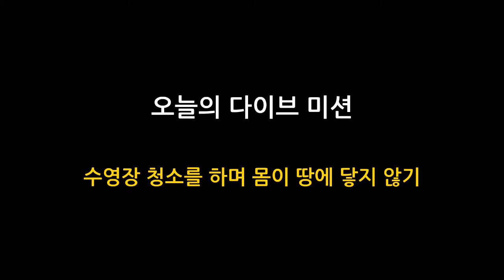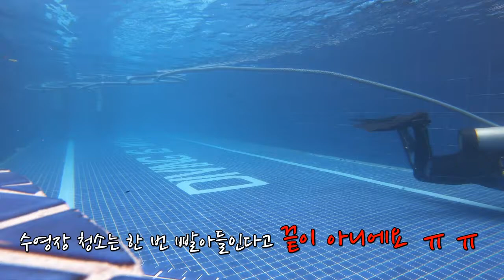트림 밸런스로 중성부력 잡고 수영장 청소 해본 사람~ 소리질러~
안녕하세요. PADI 다이브마스터 미카쌤입니다.
오늘의 수영장연습 영상은 '트림 밸런스로 중성부력 잡고 수영장 청소하기' 입니다.
전의 영상에서도 말씀 드렸지만 열심히 연습 중이에요.
잘한다가 아니라 어제보다 나아지고 있다 정도로 응원해주세요^^

영상 시청하시는 다이버님들, 오늘도 연습 하셨죠?
우리 매일매일 열심히 연습해보아요!!
바다에서 자유로울 그 날까지 화이팅!!